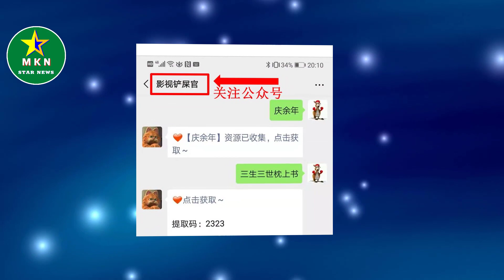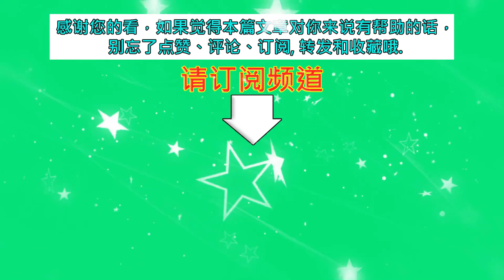迪丽热巴未播新剧名单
迪丽热巴未播新剧名单 | MKN Star News.